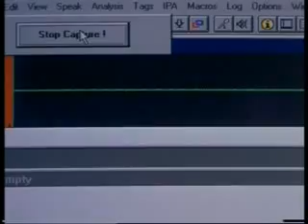Avrupa hızla yoksullaşıyor 23.06.2010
Avrupa hızla yoksullaşıyor
AVRUPA'DA YOKSULLUĞUN BOYUTLARI GENİŞLİYOR